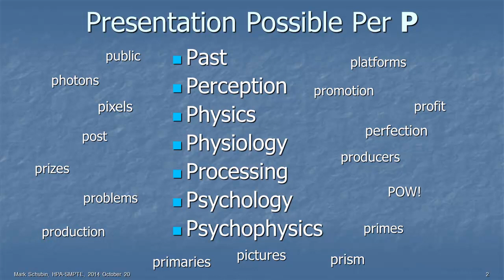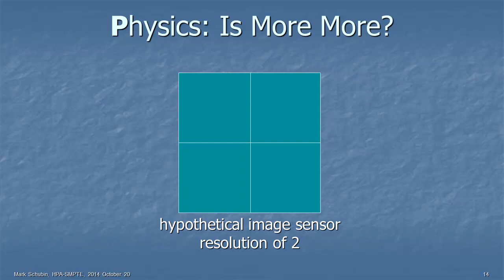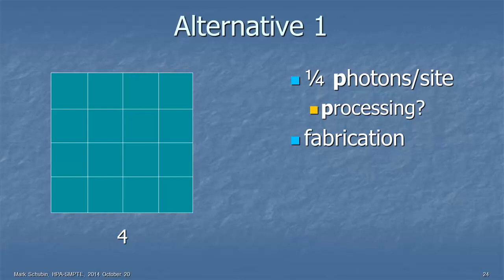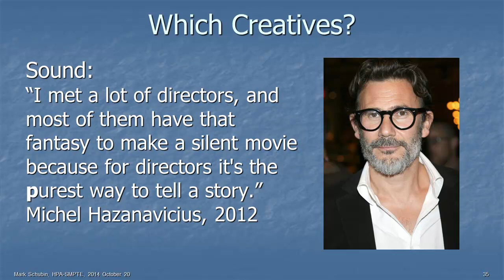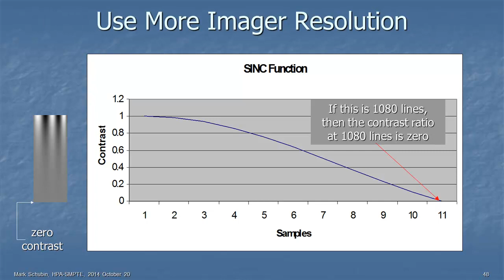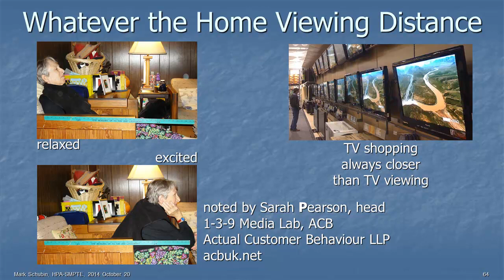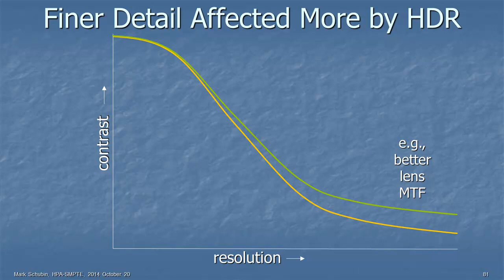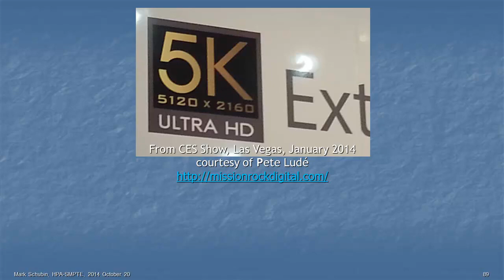So, Tell Me More About More, by Mark Schubin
Get schooled in the technical considerations necessary to wrap our heads around resolution, contrast, color, frame rate, screen brightness, and immersive sound. A nuts and bolts, step-by-step explanation that will serve as the foundation to better understand the topics of the day.
Presented at the SMPTE-HPA Symposium, El Capitan Theatre, Hollywood, CA, October 20, 2014.